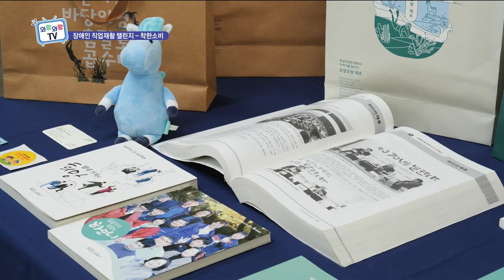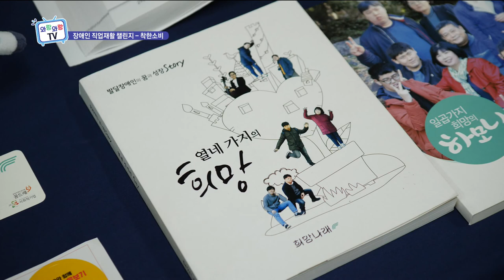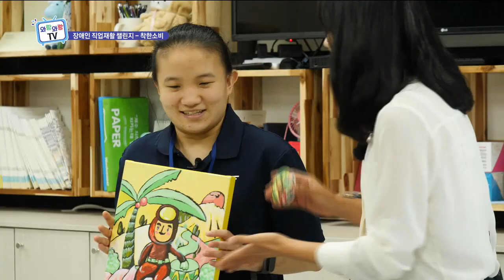[행복한 소비가이드] 장애인 직업재활 챌린지 4편 '에코소랑 & 희망나래일터'